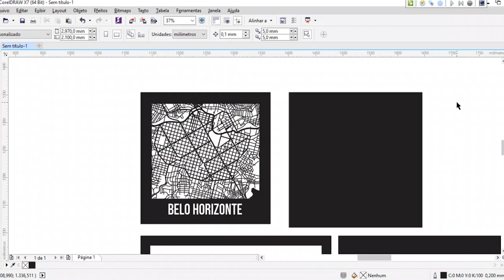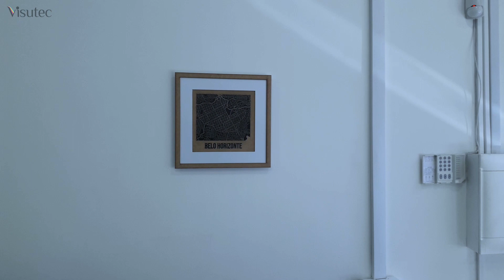Multivisi | Router VS6040 | Fazendo Quadro do mapa de BH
Expanda seus negócios criando convites personalizados, com o corte a laser você pode fazer lindos convites em arabesco, ou no formato desejado pelo cliente. Veja no vídeo acima como fazer um incrível quadro do mapa de Belo Horizonte em MDF.